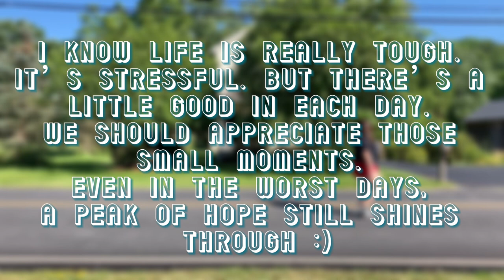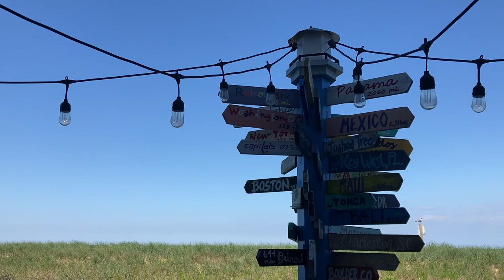Appreciating the little things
Hey everyone! So I know life has been stressful lately. It is in general. But I feel like we take a lot of the small treasures in our day to day life for granted. Even if it’s as simple as a sunset or a cup a coffee. It’s still nice to appreciate the tiniest things to make the day better :)